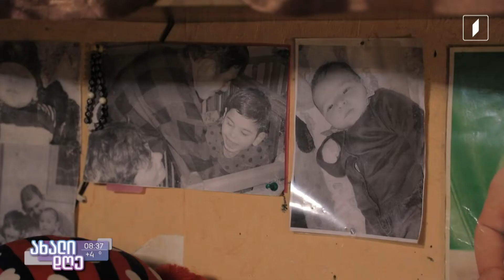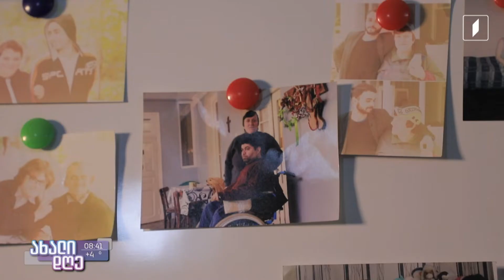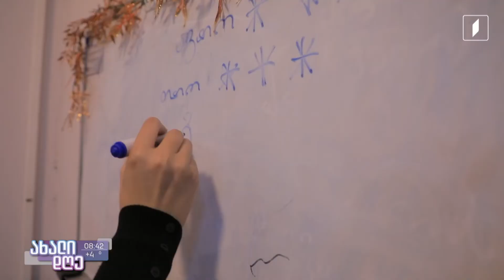ახალიდღე 3 დეკემბერი შშმ პირთა მსოფლიო დღეა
ავტორი: კესო ბოჭორიშვილი